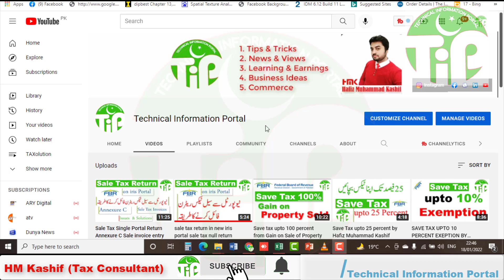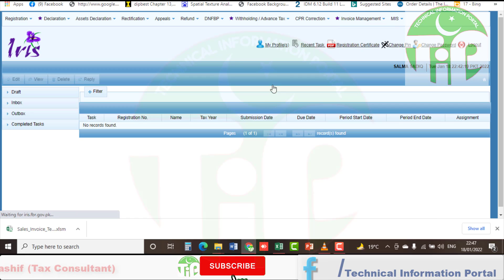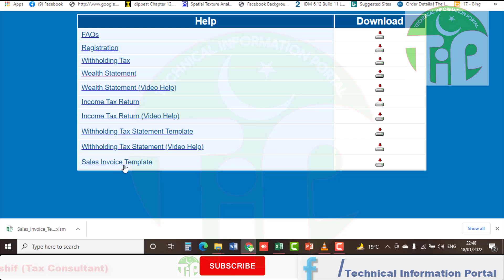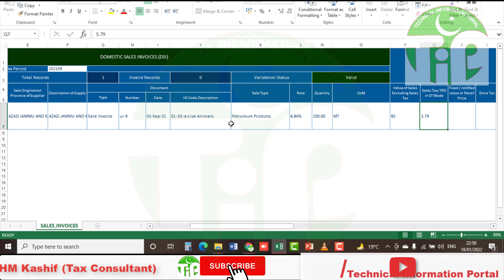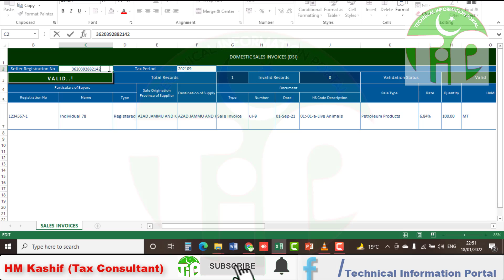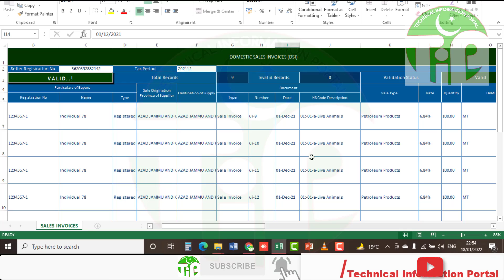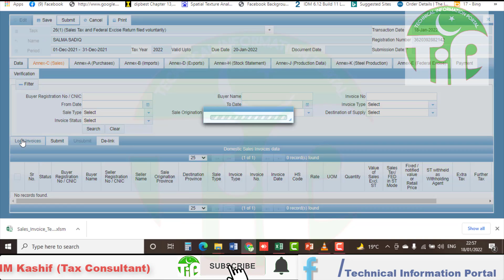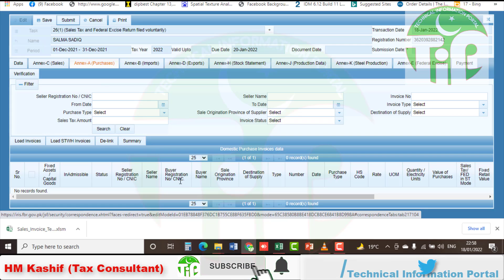Sale tax single portal return annexure c sale tax bulk invoices